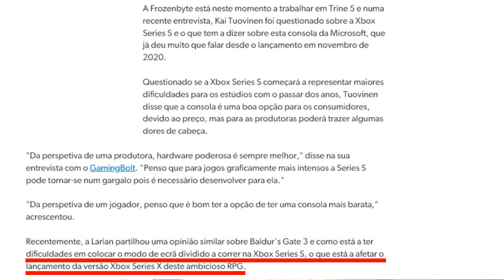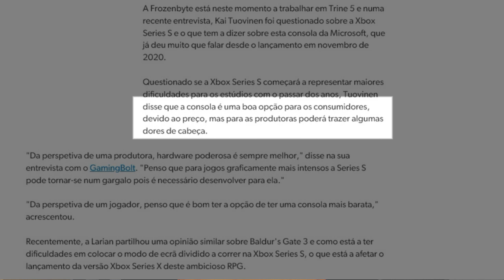Series S limita as desenvolvedoras?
Mais desenvolvedoras reclamam da dificuldade em programar para o Series S, deixe sua opinião sobre ai nos comentário e bom video.